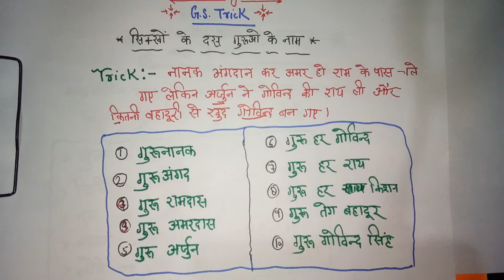gk tricks in hindi | sikh सिक्खों के दस गुरु ( ten gurus ) याद करने की gk trick |BSA TRICKY CLASSES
10 Gurus of Sikh : History in Hindi – सिख धर्म में गुरु नानक देव जी से लेकर गुरु गोबिन्द सिंह जी तककुल 10 गुरु हुए है। दसवें गुरु , गोबिन्द सिंह जी ने गुरु परम्परा को समाप्त करके गुरु ग्रन्थ साहिब को ही एक मात्र गुरु मान लिया था।  आइए जानते है सिखों के 10 गुरुओं के बारे में।
1. गुरु नानक देव जी ( Guru Nanak Dev ji) –
2. गुरु अंगद देव जी (Guru Angad Dev ji) –
3. गुरु अमर दास जी (Guru Amar Das Ji) –
4. गुरु रामदास जी (Guru Ramdas Ji) –
5. गुरु अर्जन देव जी (Guru Arjun Dev ji) –
6. गुरु हरगोबिन्द सिंह जी (Guru Hargobind Singh ji) –
7. गुरु हर राय जी (Guru Har rai ji) –
8. गुरु हरकिशन साहिब जी (Guru Harkishan Sahib ji) –
9. गुरु तेग बहादुर सिंह जी (Guru Teg Bahadur ji) –
10. गुरु गोबिन्द सिंह जी (Guru Gobind Singh ji) –
बाद में गुरु गोबिन्द सिंह ने गुरु प्रथा समाप्त कर गुरु ग्रंथ साहिब को ही एकमात्र गुरु मान लिया।

Sikh guru and their work,
 Logics Point,
 sikh guruon ke kary,
gk trick,
 sikh guru or unke kary yad rakhne ki Trick,
 trick to remember work of sikh guru,
 basics of sikhi,
 Effective Study,
sikh religion,
 guru govind singh,
 sikh 10 guru song,
 sikh 10 guru history in hindi,
 sikh 10 guru name,
 sikh 10 guru list
Gk Trikcs to Guru Govind Singh,
 Gk trikcs to Guru Nanak,
 Guru Nanak established Shikh Religion,
 Govind Singh Khalsa Panth,
 ssc (cgl) for Shikh,
sikha for upsc\/pcs,
1 to 10 sikha guru,
 who etablished Swarn Mandir (yellow temple),
 who established Amritsar city in Punjab,
guru govind singh,
 guru arjun singh,
 upsc exam,
 upsc pt exam,
ssc exam,
 important fact about sikh,
 important question for upsc,
 Patna Guru govind singh,
Amritsar,
sikh guru,
 Prakash parv,
 350th prakash parv
: सिक्खों के दस गुरु,
 sikh,
 guru nanak,
 guru nanak dev ji,
gk tricks sikkh guru.,
 guru gobind singh,
 ssc,
UPSC,
SSC,
 Jobs,
Exam,
sikhism,
 sikh guru,
 gurunanak
 in hindi,
 ट्रिक,
 all gk trick in hindi,
 gk hindi trick,
 all gk tricks in hindi,
gk tricks hindi,
 hindi short trick,
 gk short trick in hindi,
 gk trick
• nanak shah fakir
• nanak shah fakir trailer
• nanak shah
• fakir
• nanak
• shah
• nanak shah fakir movie
• nanak shah fakir official trailer
• viacom18
• viacom 18 movies
• viacom 18 motion pictures
• viacom
• viacom movies
• nanak shah fakir